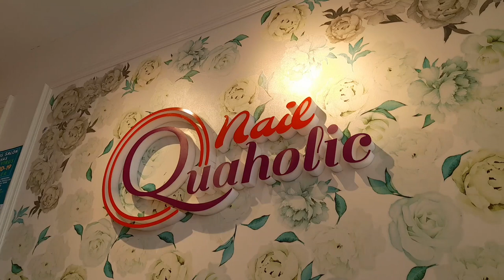Pampering my footnails | Pedicure | Nail Quaholic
Pampering is self loving